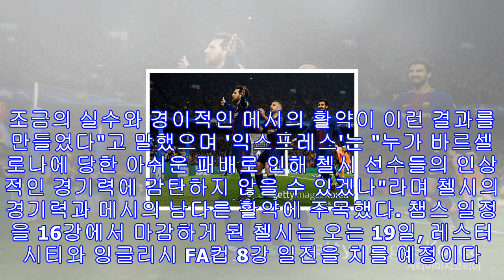'탈락' 첼시에 쏟아지는 찬사들…"메시만 없었더라면"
챔스 8강 진출이 좌절된 첼시(사진=게티이미지 코리아)  [엠스플뉴스] "졌지만 잘 싸웠다" 이날 바르셀로나에 패하며 8강 진출이 좌절된 첼시를 향한 현지 언론들의 입모은 칭찬이다. 그만큼 첼시는 11년 연속 챔피언스리그 8강 진출을 확정한 바르셀로나를 상대로 쉽게 무너지지 않는 모습을 보여줬고, 패배 속 위안 또한 얻을 수 있었다. 바르셀로나와 첼시는 3월 15일(이하 한국시간) 바르셀로나의 홈구장 캄프 누에서 '2017/18 UEFA 챔피언스리그' 16강 2차전 일전을 치렀다. 첼시 홈에서 펼쳐진 1차전 결과는 1-1 무승부였다...